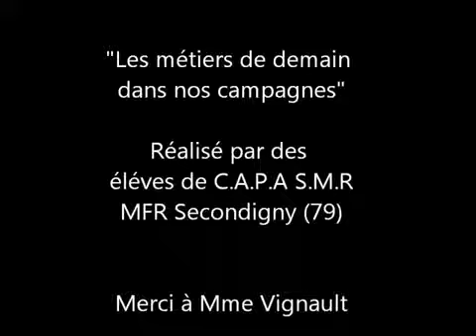Une minute pour redonner le sourire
"Une minutepour redonner le sourire", un clip vidéo réalisé par les étudiants du MFR SECONDIGNY - CAPA S.M.R sur le thème du machinisme agricole et des métiers de demain dans nos campagnes, dans le cadre de la 4ème édition du concours "Cultures" Agri.